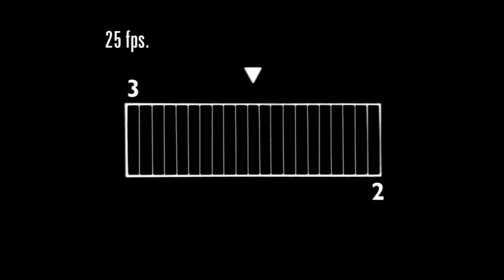ACECOOK - Mì nấu Gochi